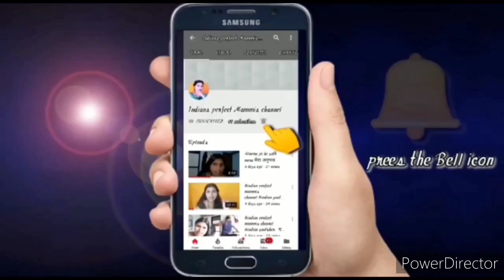Saree Lover 💕 Indian Mom's Navratri Special House Cleaning Routine 😊 Cloth kambal ! Badshit Washing